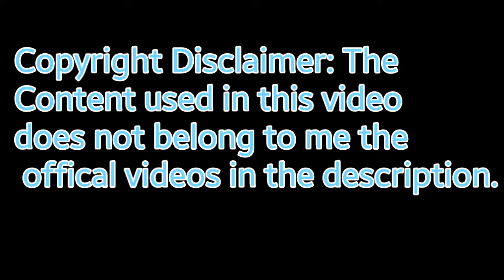Monsuno Season 1 Theme Song